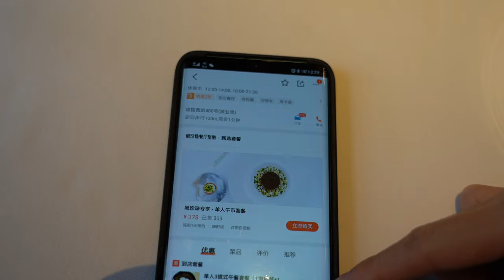le Comptoir de Pierre Gagnaire Shanghai 上海 China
Having lunch @ Pierre Gagnaire restaurant in Shanghai, they've got some really interesting Chinese influenced dishes using local ingredients